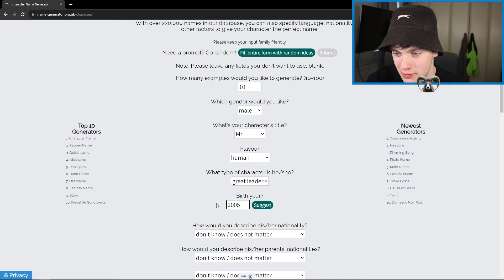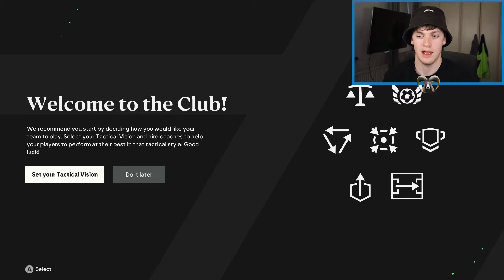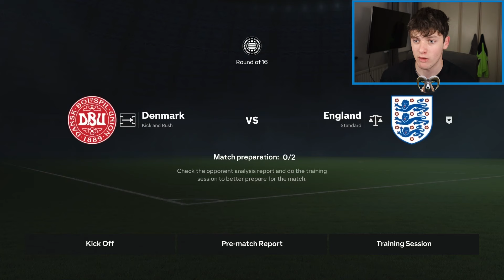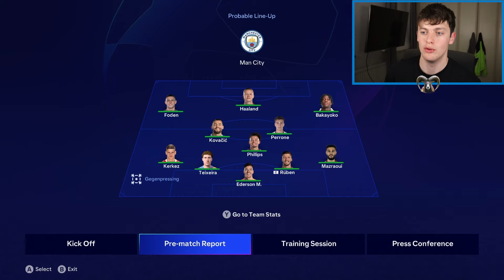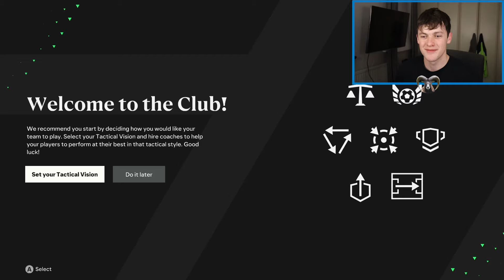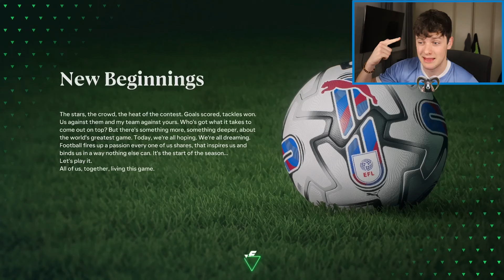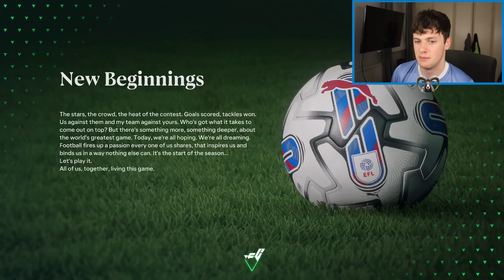I Made The BEST FOOTBALLER EVER & Watched Him Break Every Record...